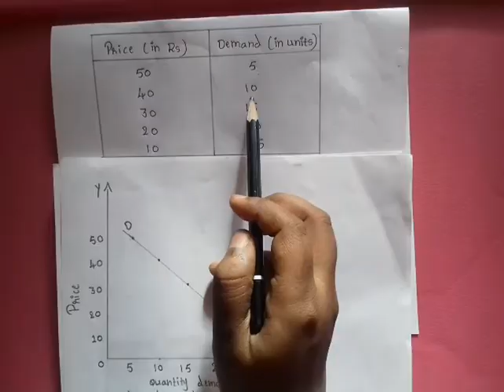Law of Demand | Easy Explanation with Real Life Examples by Learn with Ravali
The Law of Demand is one of the most important laws of microeconomics and a basic concept in Class 11 / Intermediate Economics.

This law explains the inverse relationship between price and quantity demanded of a commodity.

According to the Law of Demand, when the price of a commodity increases, its quantity demanded decreases, and when the price falls, quantity demanded increases, assuming other factors remain constant.

For example, when the price of apples increases, people buy fewer apples. When the price decreases, people buy more. This happens due to diminishing marginal utility, income effect, and substitution effect.

📌 Assumptions of Law of Demand
• Income of consumers remains constant
• Prices of related goods do not change
• Taste and preferences remain the same
• No expectation of future price change
• Goods are normal goods

📌 Importance of Law of Demand
✔ Basis of the law of diminishing marginal utility
✔ Helpful in price determination
✔ Useful for taxation policy
✔ Guides producers and government decisions

This video is very useful for:
• Class 11 & Intermediate students
• Commerce & Economics students
• UGC NET and competitive exam aspirants
• Telugu medium & bilingual learners

Law of demand microeconomics”
“Law of demand explanation”
“Law of demand examples”
“Law of demand diagram”

👉 Watch till the end for easy explanation, real-life examples, diagram, and exam-focused points.